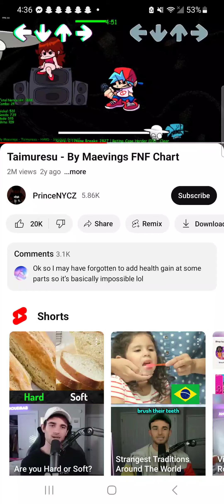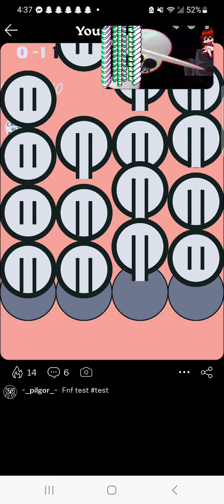tamraiusa part 3 ez mode